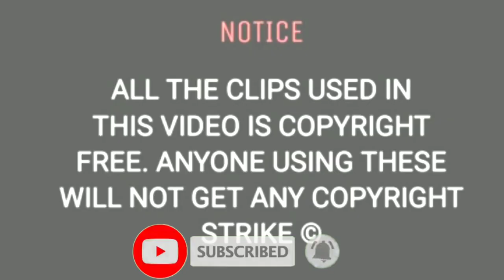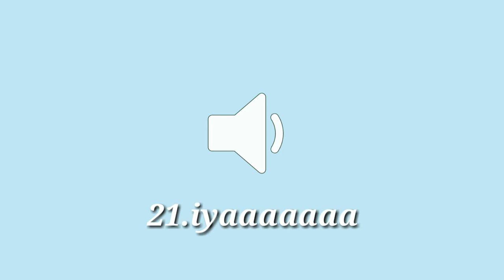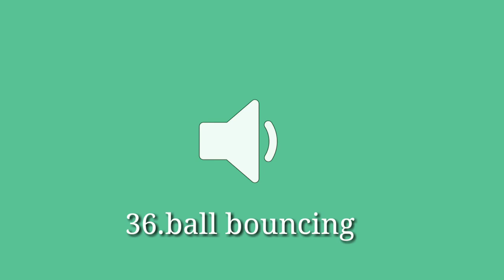Funny sound effects for editing || NO COPYRIGHT ISSUE